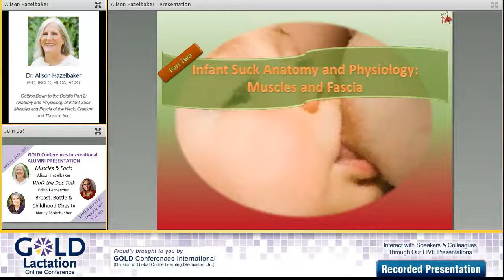Dr. Alison Hazelbaker - Muscles and Fascia of the Neck, Cranium and Thoracic Inlet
Dr. Alison Hazelbaker, PhD, IBCLC, FILCA, RCST talks about her upcoming presentation at GOLD Alumni Presentations 2015 titled "Getting Down to the Details Part 2: Anatomy and Physiology of Infant Suck: Muscles and Fascia of the Neck, Cranium and Thoracic Inlet".